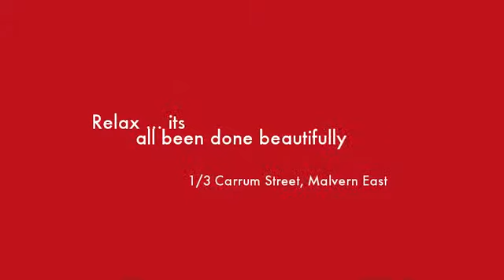1/3 Carrum Street Malvern East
Instavid for 1/3 Carrum Street, Malvern East